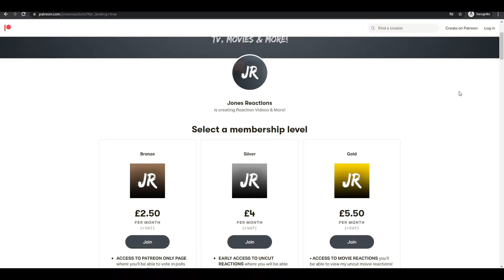The Expanse | Season 2: Episode 1 "Safe" REACTION!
The Expanse | Season 2: Episode 1 "Safe" REACTION, Review & Discussion!

Alright so welcome back to another reaction on the channel, today we're going to be watching The Expanse Season 2 Episode 1 titled "Safe". I can't wait to dive deeper into the expanse and continue season 2, and this first episode was again really good and I really liked how we was introduced to the Mars side of things, and their great plans to create an atmosphere that is habitable. Miller & Amos's dynamic is really interesting and although I'm on Miller's side I can definitely see them potentially becoming friends after that amazing scene with the lasagne and cheese! (gotta love alex).

HUGE THANKS TO:

- Joseph
- cs3
- Robert Collier

Timestamps:

0:00 - Intro
11:10 - Reaction
34:58 - Review & Discussion!